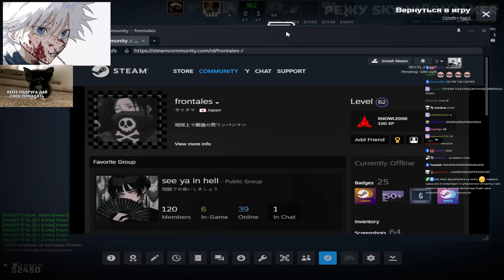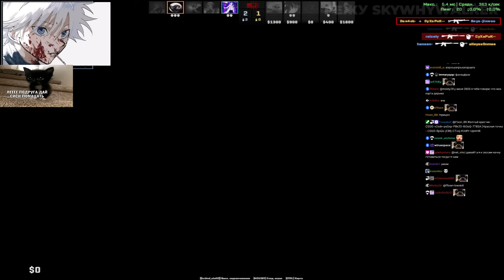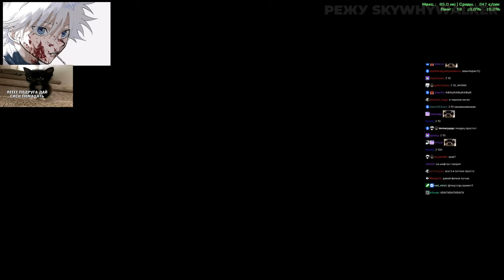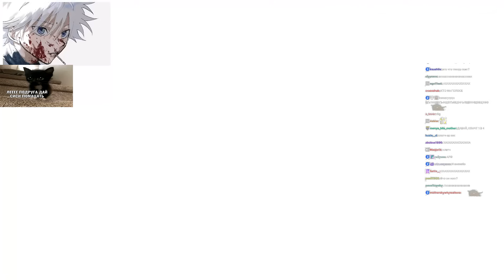SKYWHYWALKER СНОВА ОЦЕНИВАЕТ НИКИ НА СТРИМЕ!! СКАЙ СЫГРАЛ ПРАКТИЧЕСКИ ХУДШУЮ ИГРУ НА ФЕЙСИТЕ!